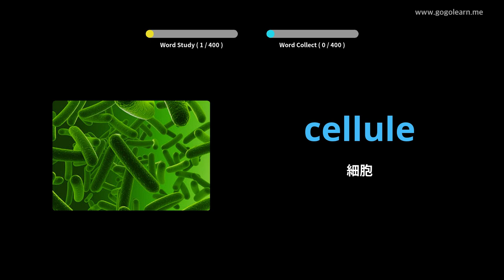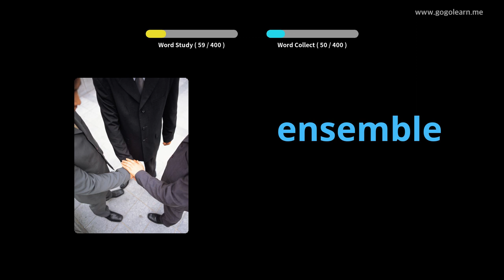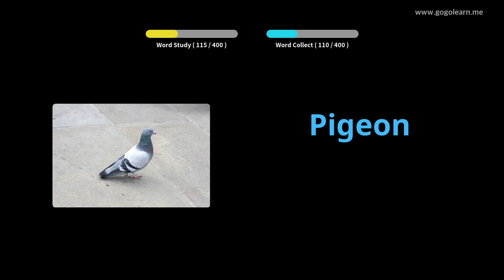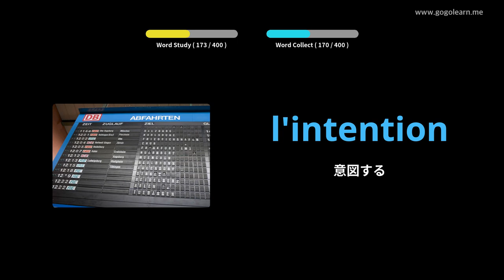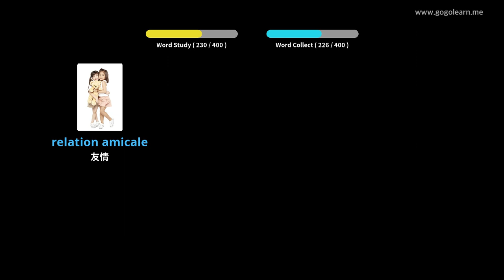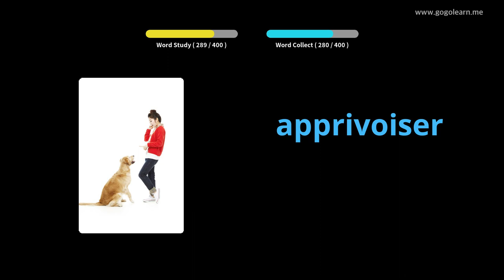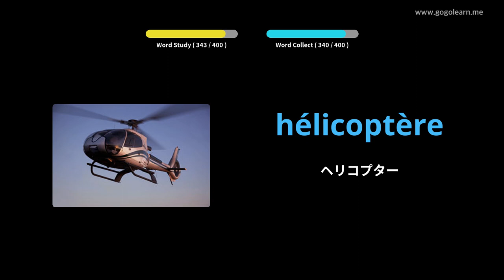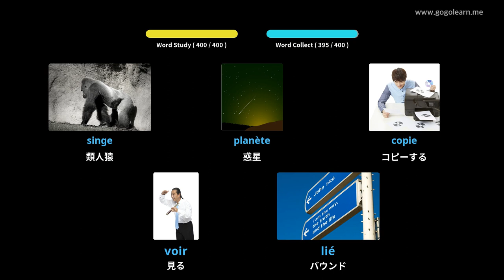写真を通してフランス語を学ぶ|フランス語の語彙中学校3 | Golearn